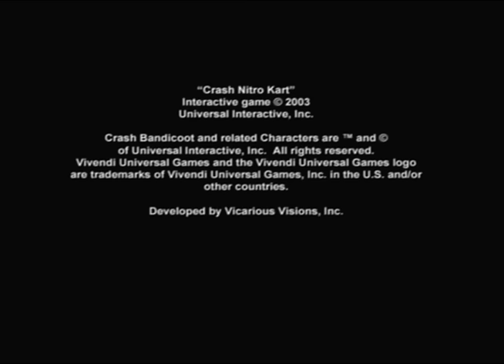Opening to Crash Nitro Kart UK PS2 Game (2003)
First ever PS2 Game opening! Since my laptop is slow, I used the Windows 7 Desktop computer as it's current replacement.
00:01 - Sony Computer Entertainment Logo (PS2 Variant)
00:11 - PlayStation 2 Logo
00:21 - Copyright Info Screen
00:30 - Language Selection
00:32 - Vivendi Universal Games Logo
00:34 - Sofdec Logo
00:39 - Intrinsic Alchemy Logo
00:46 - Universal Interactive Logo
00:53 - Vicarious Visions Inc. Logo
01:00 - Title Screen